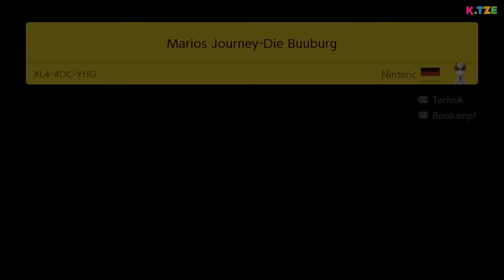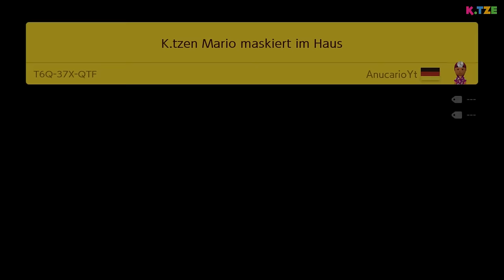Luigi lässt Mario im Stich 😔😂 Super Mario Maker 2 Player Switch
Luigi lässt Mario im Stich in Super Mario Maker 2 Player Switch! K.Tze und L-Girl spielen wieder eine Runde eurer Community Level. Einige sind dabei echt knifflig, aber gemeinsam sind wir stark. Werden Mario und Luigi die vielen Level meistern?

Bereit für eine Runde Super Mario Maker 2 Player Switch? Wieder im Two-Player Modus durchstreifen wir spannende neue Welten. Allerdings wird das nicht einfach werden, da sich die Community ein paar Fallen ausgedacht haben. Können wir es trotzdem meistern? Ein spannendes Coop-Game für alle, die Lust auf Mario & Co. haben. Viel Spaß beim Anschauen des YouTube Videos 🐱

➜ Hier kannst du dir das Spiel Super Mario Maker 2 kaufen